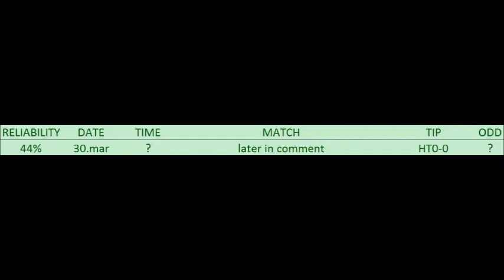BETTING TIPS for 30. mar. 2016